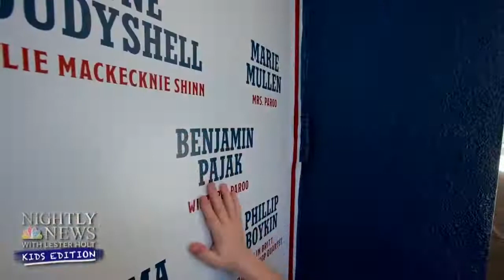The Kids in "The Music Man"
Inspirational words for our young actors.

From NBC's @nightlykids Instagram channel - NBC Nightly News for Kids, an interview with Hugh Jackman, Sutton Foster, and some of the kid actors in the Broadway smash The Music Man about their Path to Broadway